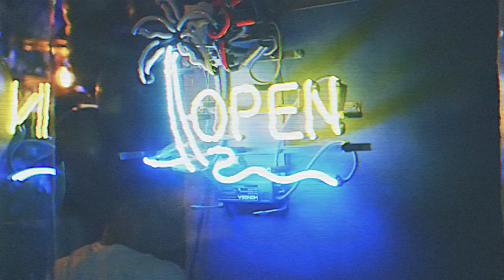KUDZAI - I Got You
Prod. Krissio